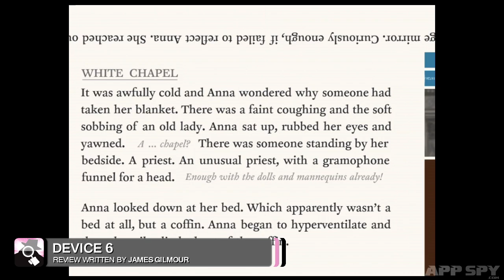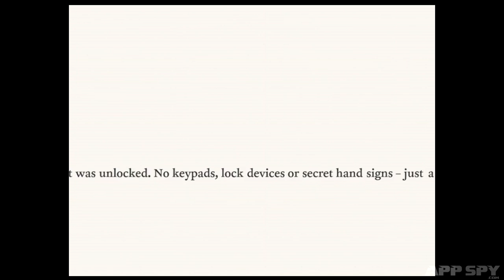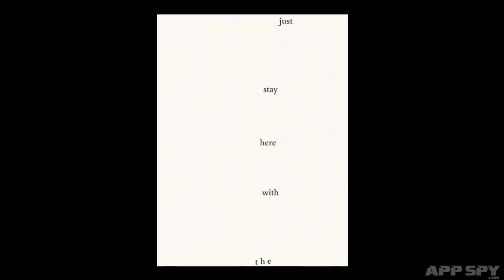DEVICE 6 iOS iPhone / iPad Gameplay Review - AppSpy.com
DEVICE 6 iOS iPhone / iPad Gameplay Review.
for more great iPhone and iPad game reviews.

Approximate Installed Size - 777 MB

- View App Rating & Current Price